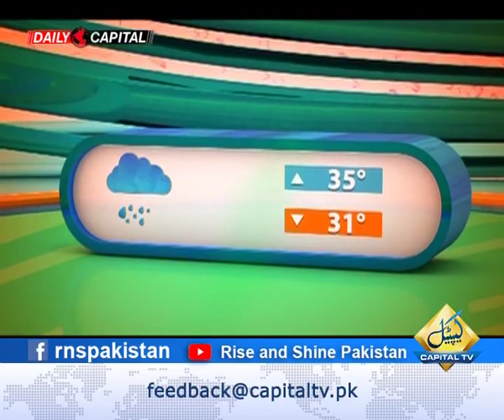Beauty; Sara Zeeshan; Rubina Ismail; Farkhanda; RISE AND SHINE PAKISTAN with Dr. Buland Iqbal